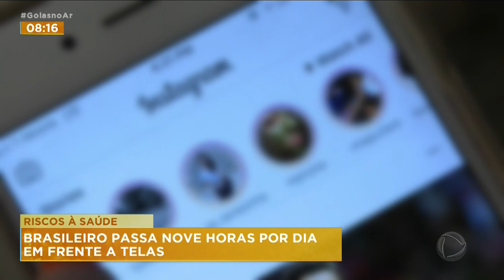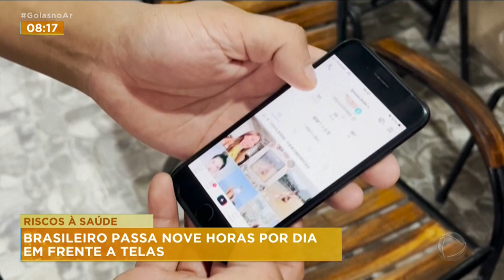RISCOS À SAÚDE: BRASILEIRO PASSA NOVE HORAS POR DIA EM FRENTE ÀS TELAS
UMA PESQUISA FEITA NA ÍNDIA APONTOU QUE O BRASIL É O SEGUNDO PAÍS ONDE AS PESSOAS MAIS GASTAM TEMPO NA FRENTE DE TELAS. SÃO, EM MÉDIA, NOVE HORAS POR DIA. ESPECIALISTAS ALERTAM QUE TANTO TEMPO USANDO UM COMPUTADOR OU CELULAR PODE GERAR RISCOS À SAÚDE.